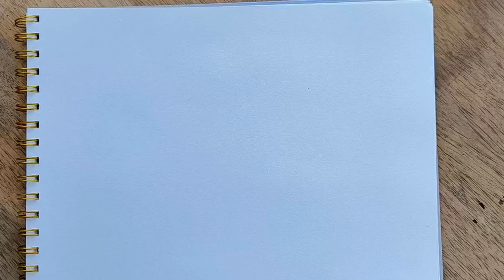Drawing | Chicken gun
How to draw Chicken gun? Very easy!) Just show this video to your children and maybe they will want to draw too. This is a great way to keep your child occupied for a couple of hours) And you will get a couple of hours of peace and quiet)